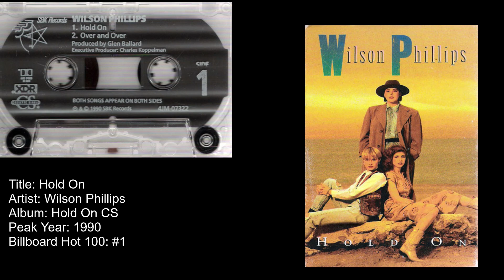Wilson Phillips- Hold On